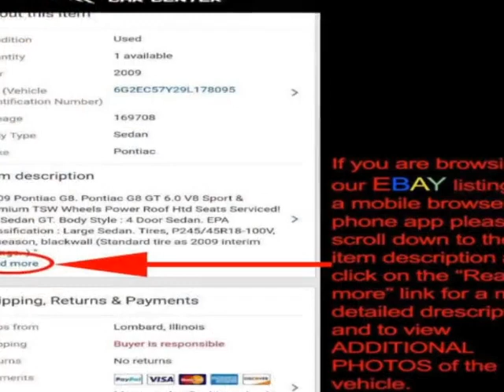2011 Lincoln MKX AWD 4dr Sedan - Lombard, IL